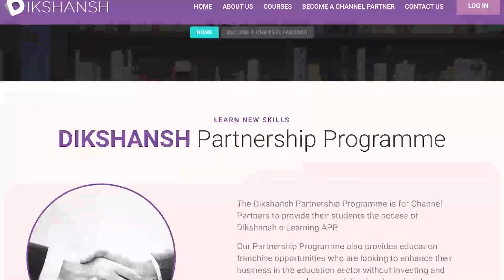Neha Singh Rathaur ने मोदी सरकार पर बेरोजगारी को लेकर किया जोरदार हमला...